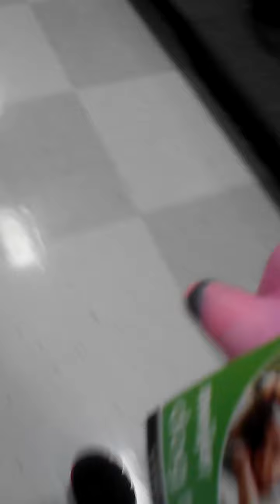2 Little Piggies In Meijers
Lol me and my friend and our 2 little piggies